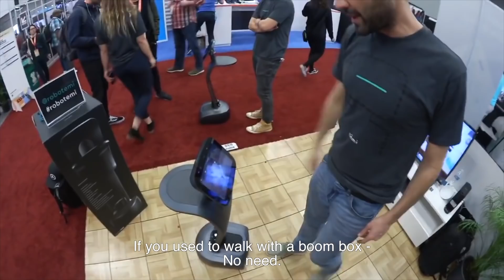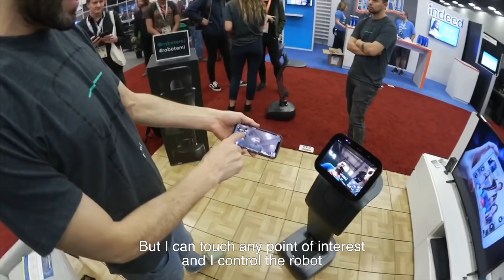temi at SXSW full demo